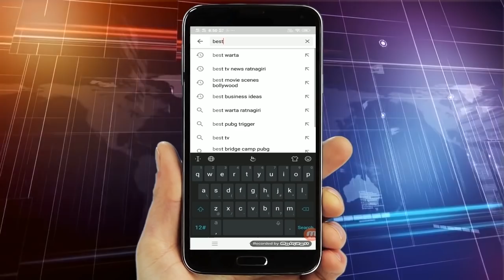रत्नागिरी पंचायत समिती सभा वीज वाहिनी अणि पाणी प्रश्नावरून गाजली